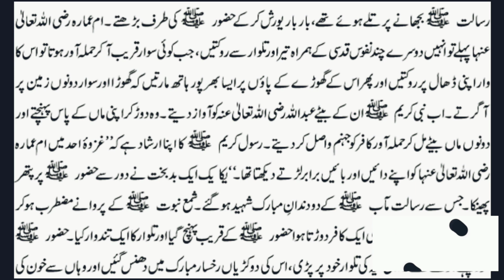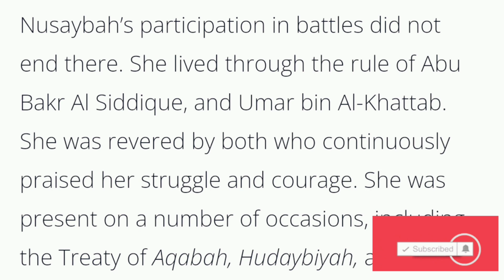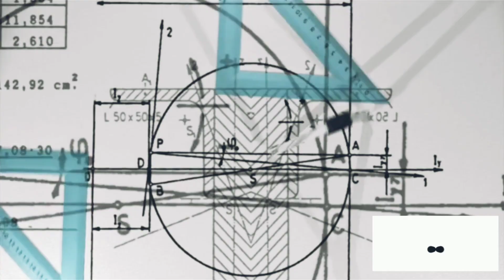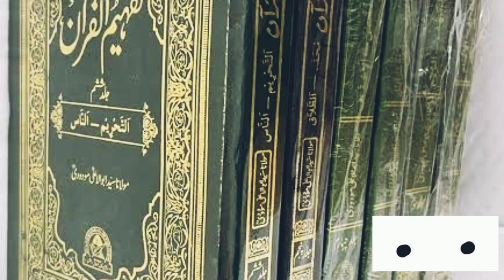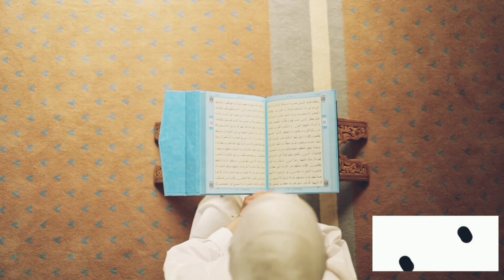Hazrat nusaybah bint ka'ab r.a. sahil Adeem Latest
About this vedio:

Wo Hadees jo Pakistan India me nahi sunayi jati.

Sahaba ke qise
nusaybah bint ka'ab story in urdu
Hazrat ammara ka waqiya
sahaba stories
hazrat nusaybah bint ka'ab r.a.
Sahaba ke waqiyat